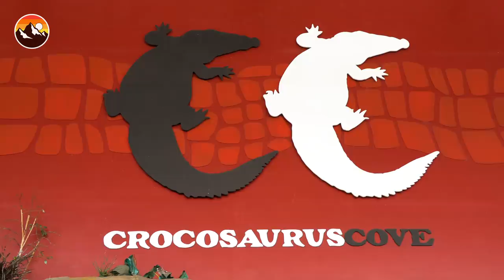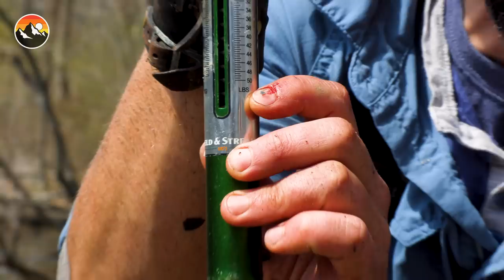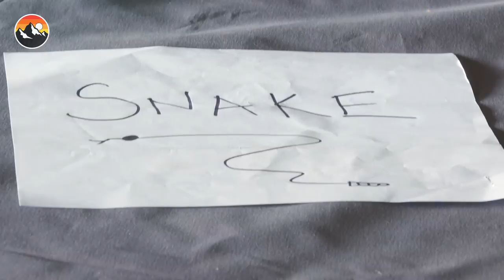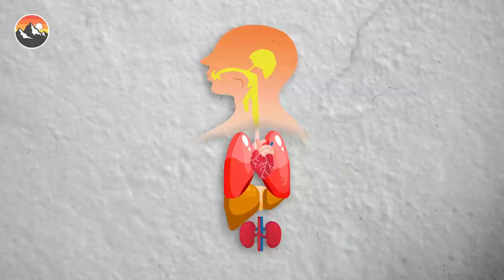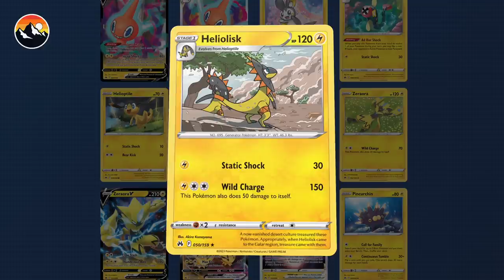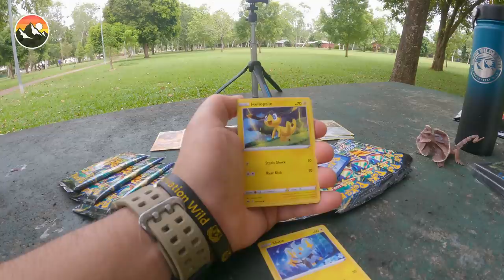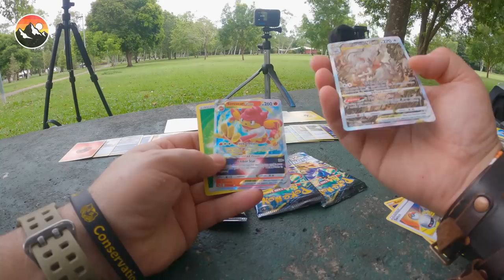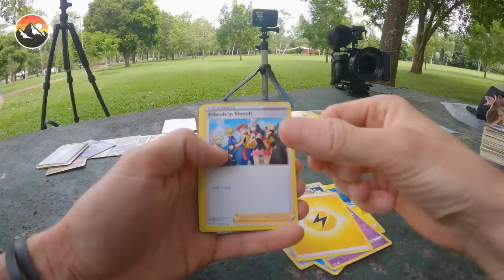MASSIVE Croc vs Coyote!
Dive into the diverse realm of reptiles with Coyote Peterson and Brave Wilderness! Get ready to swim with a giant SALTWATER CROCODILE and come face-to-face with an extremely dangerous SPITTING COBRA! Watch as Coyote fearlessly handles a venomous COTTONMOUTH, COPPERHEAD and EYELASH VIPER! Tag along with Coyote and Mario as they try to catch elusive BEARDED DRAGONS and choose your team in the notorious battle of the BEADED LIZARD versus the deadly GILA MONSTER! Hold your breath as Coyote gets hands on to rescue the extremely dangerous BLACK MAMBA and takes a bite from a SNAPPING TURTLE. This captivating journey promises unforgettable encounters with some of nature's most incredible reptiles, highlighting each of their own remarkable characteristics!

CHAPTERS:
00:00:00 Surviving a Cage of Death!
00:09:23 SNAPPED! It's a BAD BITE!
00:23:04 MASSIVE Cottonmouth Strikes Camera!
00:32:04 Beaded Lizard vs. Gila Monster!
00:43:26 Spitting Cobra vs My Face!
00:51:56 BITE PROOF? Venomous Snake vs. Gloves!
01:01:01 Black Mamba - World's Deadliest Snake Rescue!
01:10:25 How Deadly is the Copperhead?!
01:23:05 Would You Enter a Dragon Infested Park?

Best Hamster Maze Challenges 🐹 Minecraft vs Pancake Art - How To Escape Extreme Human Traps & Pranks - Collins Key

PLEASE DO NOT ATTEMPT TO REENACT OR RECREATE ANY EVENTS OR SCENES  FROM OUR VIDEOS. THE ANIMALS, INSECTS, PLANT LIFE, AND TERRAIN FEATURED IN  OUR VIDEOS CAN BE DANGEROUS AND CAN POSE A SIGNIFICANT RISK OF INJURY OR  DEATH. The Brave Wilderness hosts and crew are professionally trained and routinely  receive assistance from wildlife experts, guides, and safety personnel when filming to  ensure the safety of our crew and all wildlife. No animals were harmed while making this video.